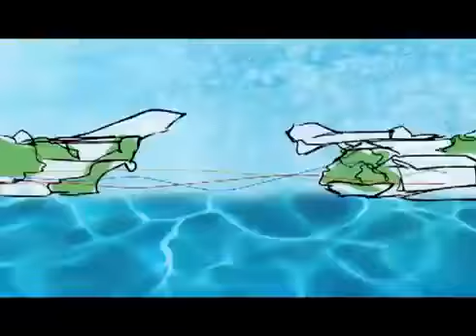Manifestações Religiosas e Culturais de Mato Grosso do Sul